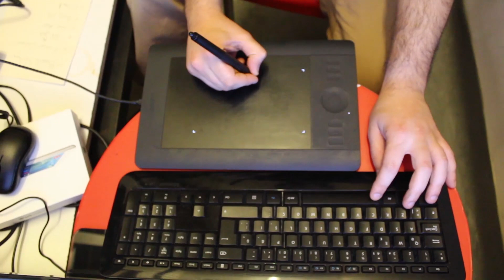Boyner: Valentine's Day (Augmented Reality)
2015, Istanbul, Turkey

Creative Direction: Süleyman Yılmaz
Project Coordinator: İpek Balcı
Software Development: Mustafa Ercan Zırh
Art Direction: Ahmet Öztürk
Illustrator: Yasir Buğra Eryılmaz
Video Edit: Ecem Arıcan